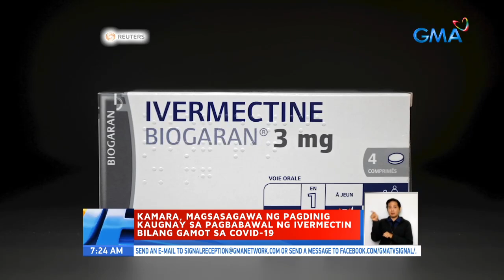Kamara, magsasagawa ng pagdinig kaugnay sa pagbabawal ng Ivermectin bilang gamot sa COVID-19 | UB